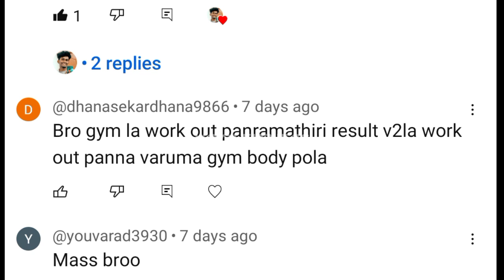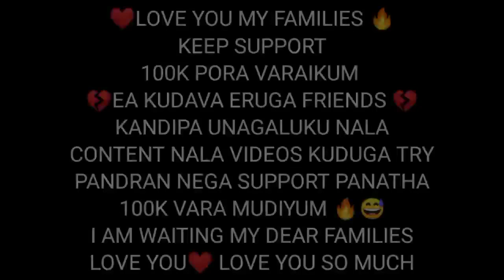உடற்பயிற்சி செய்பவர்கள் தெரிந்துகொள்ள வேண்டிய முக்கிய விஷயங்கள் | GYM VS HOME WORKOUT RESULTS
உடற்பயிற்சி செய்பவர்கள் தெரிந்துகொள்ள வேண்டிய முக்கிய விஷயங்கள்

MY INSTAGRAM ID 📷🤳👇🏽👇🏽GO FOLLOW ME NOW CHELLA KUTTIES 👇🏽😱😍😍😍😍😍

2)HEIGHT INCREASE FOODS IN TAMIL

3) SPERM COUNT INCREASING FOODS

4) HIGH PROTEIN FOODS IN TAMIL

 5) WEIGHT GAIN TIPS IN TAMIL

6) GYM BEGINNERS TIPS IN TAMIL

7) COFFEE BENEFITS AND SIDE EFFECTS

9) LEG WORK OUT IN TAMIL

11) FOREARM WORKOUT IN TAMIL

12) MORE WORKOUT SIDE EFFECTS IN TAMIL

13) PLANK EXERCISE USES IN TAMIL

14) TOP 10 FIBRE FOODS IN TAMIL

15)TESTOSTERONE BOOSTER FOODS IN TAMIL

16) PUSHUP BENEFITS IN TAMIL

24) MY HOME🏠 TOUR VIDEO 👇🏽👇🏽👇🏽👇🏽👇🏽
htt